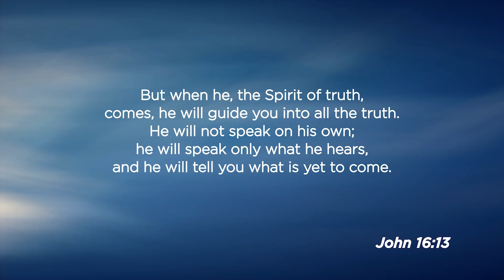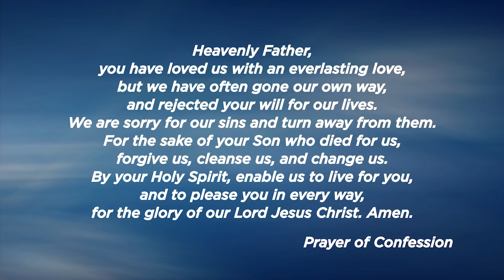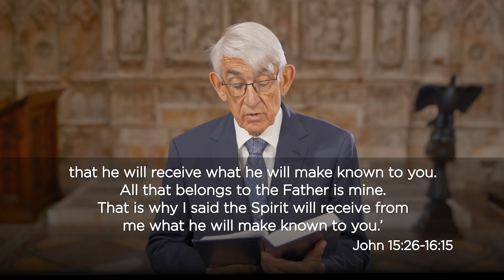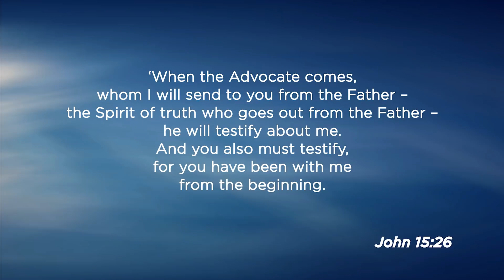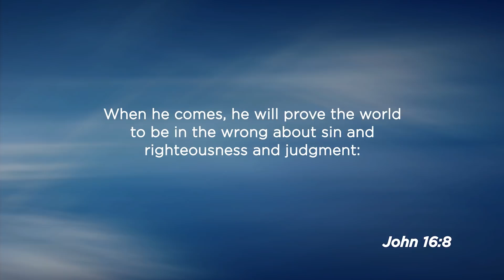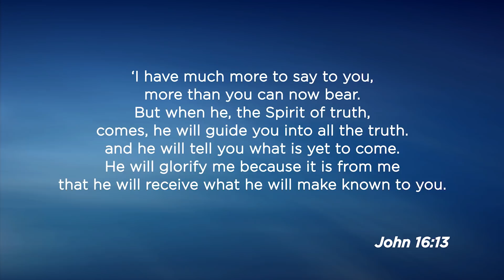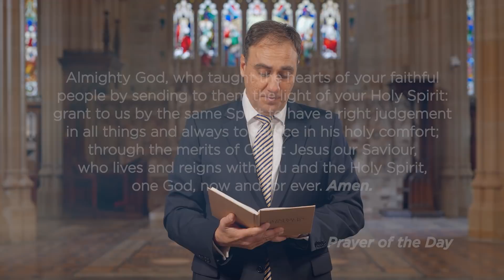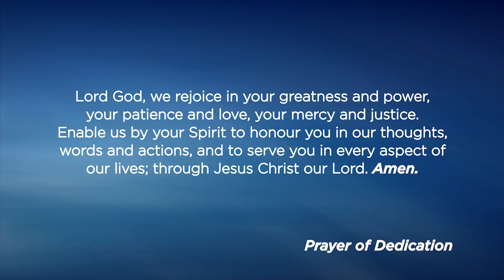Cathedral Church Service 31 May 2020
First live streamed on 31 May 2020 10:30AM